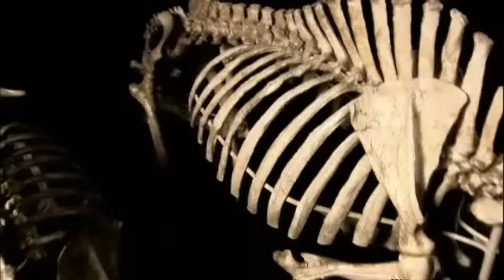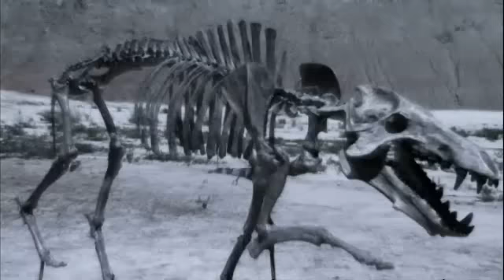Prédateurs de la préhistoire - Le cochon tueur (2 sur 5)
Surnommé "le cochon de l'enfer", l'entélodonte était le plus gros carnivore il y a environ 30 millions d'années. Les paléontologues américains cherchent à visualiser et à cerner cet ancêtre du phacochère.

En analysant les ossements et les empreintes fossilisées et en comparant aux autres prédateurs de l'époque, ils parviennent à dresser son portrait. Massif, cet animal pouvait dépasser un mètre au garrot et possédait une forte musculature. Le plus impressionnant était ses puissantes mâchoires et sa dentition, dotées en plus d'une excroissance osseuse aux joues.

Il était chasseur, carnivore et charognard et ressemblait à un mélange de cochon géant, d'ours et de hyène. Il a tenu son statut de gros carnivore pendant quelques dix millions d'années...